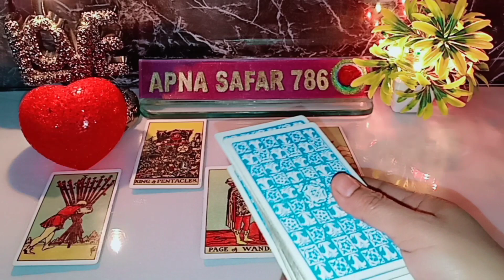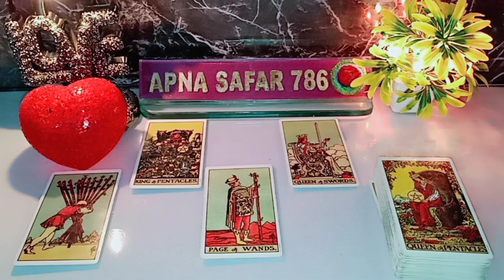❤️CURRENT FEELINGS😍 सोचो मै गुम है आपकी नाराजगी उन्हें बर्डन दे रही है🤔 TODAY TAROT CARD READING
❤️CURRENT FEELINGS😍 सोचो मै गुम है आपकी नाराजगी उन्हें बर्डन दे रही है🤔 TODAY TAROT CARD READING 💘CURRENT FEELINGS HINDI TAROT CARD READING TODAY 🦋TIMELESS 🦋 NEW LATEST VIDEO @apna safar 786

1:- it's a general and collective reading and also it's not gender specific.this is timeless/for all zodiac signs reading.
2:- this reading describe what you are manifesting in your life by your current energy and thoughts.
3:- watch these videos for entertainment and guidance purpose and don't take any major decisions of your life based on tatot reading.
4:- this channel and videos are not responsible for what you do in your life.
5:- I don't do personal reading so be aware of froud people.
6:- I never provide my number in comment & description section please be aware of scammers & frouds.